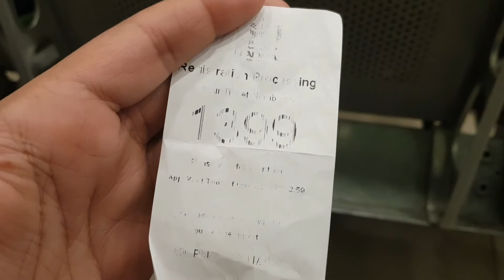Today going to NADRA office|umer vlogs💖